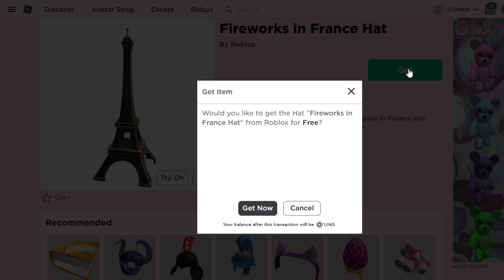THIS ROBLOX FREE ITEM IS GOING OFFSALE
FREE Roblox item is going offsale soon, make sure to get it!

☁️️ 𝙤𝙥𝙚𝙣 ☁️️
in this video I'm reminding you to get this free roblox item before it goes offsale

☁️️ 𝘁𝗶𝗺𝗲𝘀𝘁𝗮𝗺𝗽𝘀!
0:00 Intro
0:05 roblox free items

☁️️ 𝗰𝗿𝗲𝗱𝗶𝘁𝘀!

roblox free hair
Avatar challenge
Tiktok hack
Beluga Roblox
Free robux websites
Brookhaven
Adopt me
Royale high
Text to speech
Roblox edit
Robux